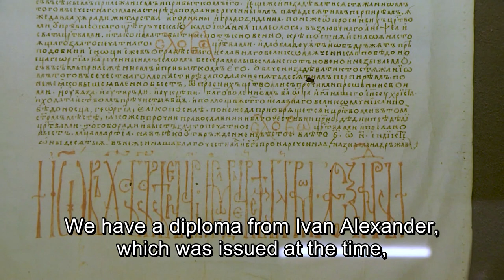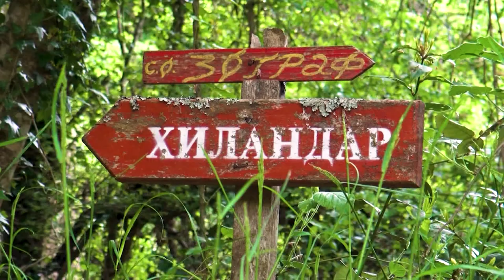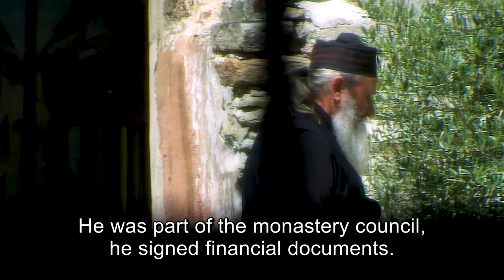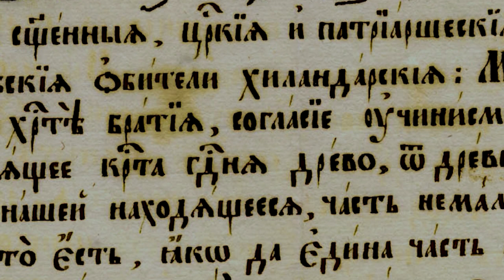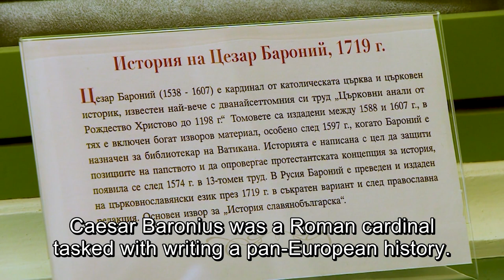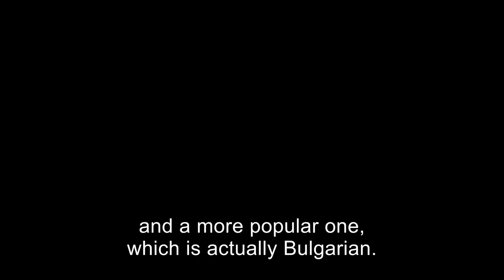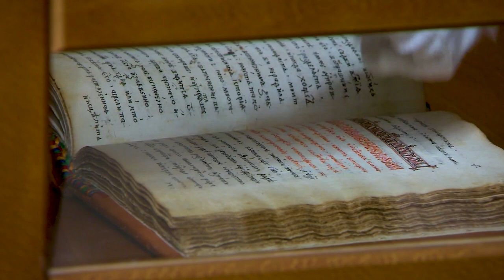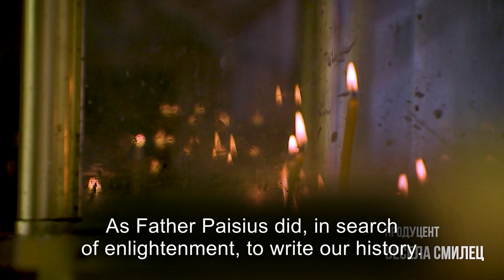The code of Paisius